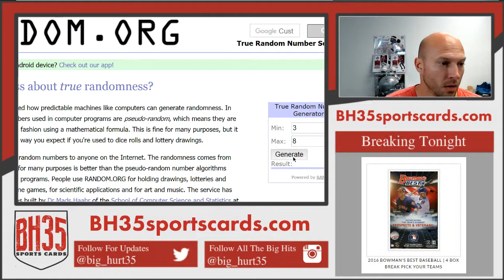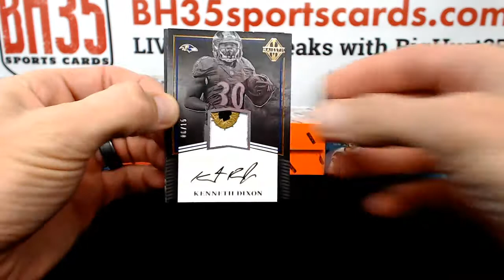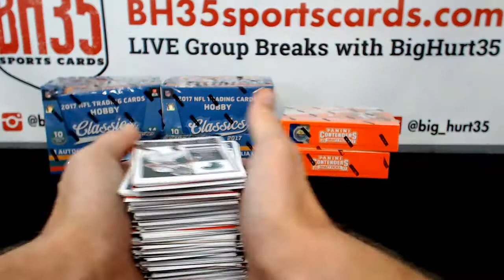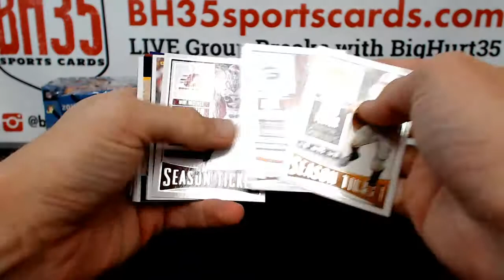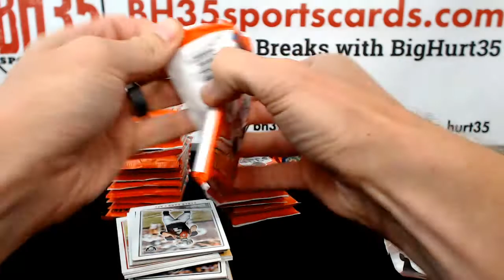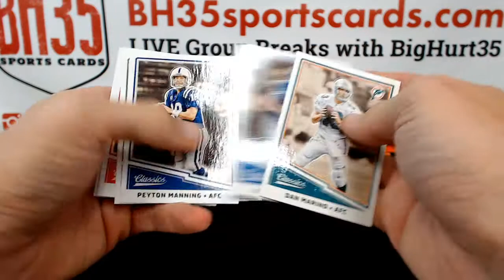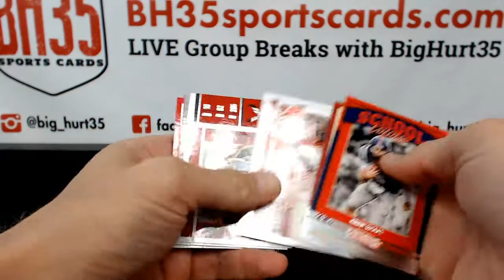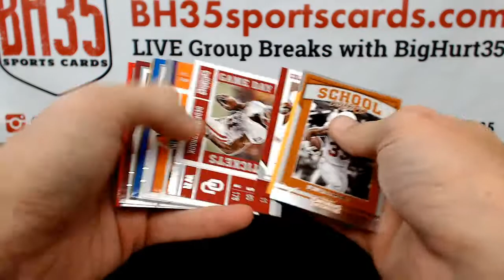2016 & 2017 College Football Mixer | 7 Box Break #2 Pick Your Schools